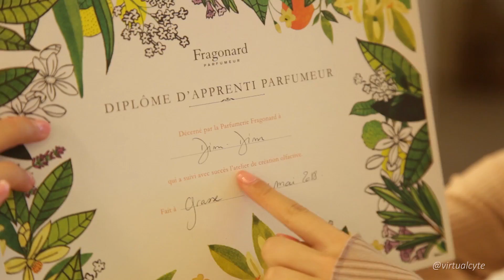France Tour 2018 by VirtualCyte